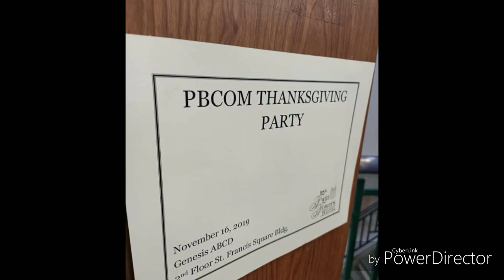PBCOM Thanks Giving Party 2019 🎉